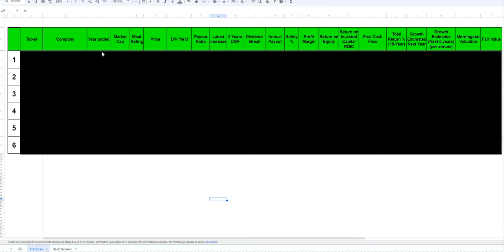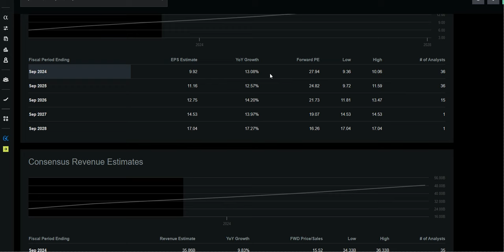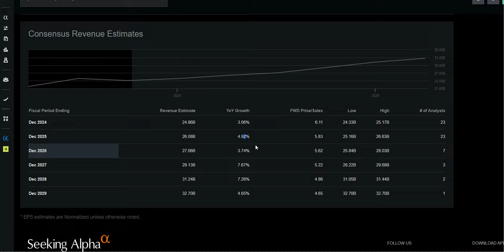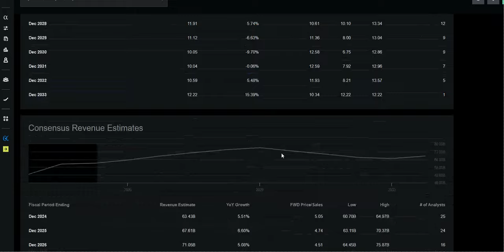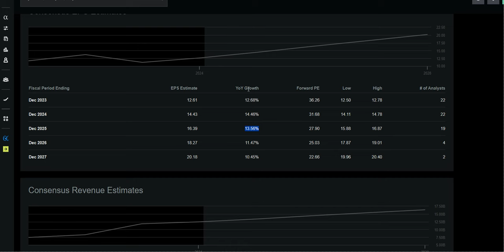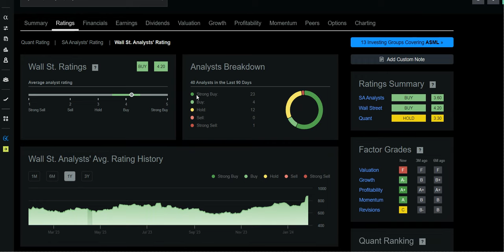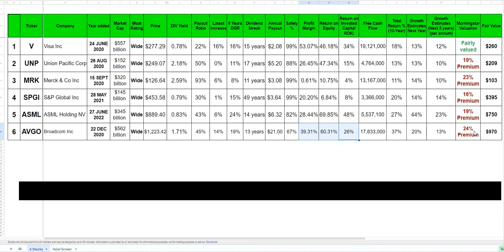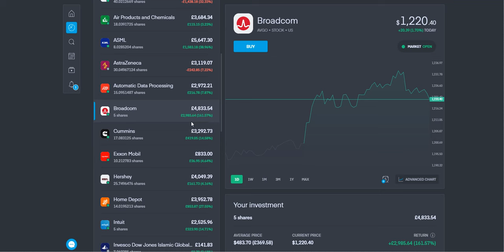My Best Performant Stocks 2024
Hey friends, Assalamu Alaikum, in this video we will check out My Best Performant Stocks 2024.

Books That helped me learn more about investing:
One up on wall street by peter lynch
Beating the street lynch
Warren Buffett and the interpretation of financial statements
7 Secrets to Investing Like Warren Buffett
The psychology of money
Richer, Wiser, Happier How the World's Greatest Investors Win in Markets